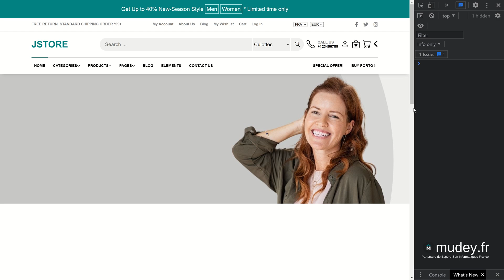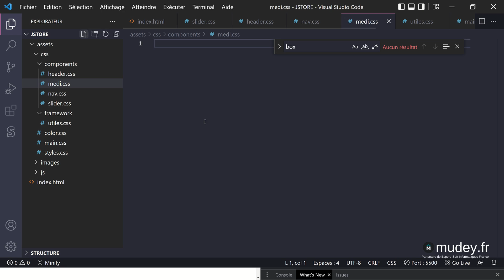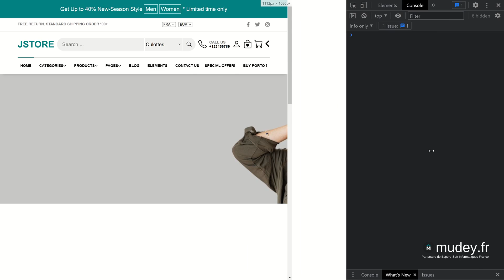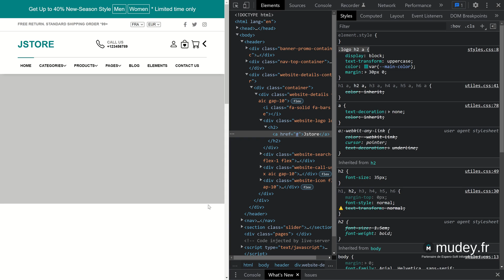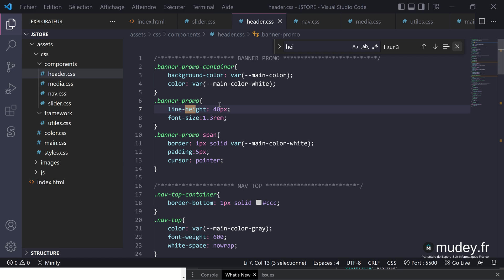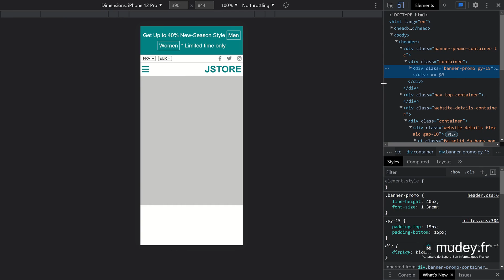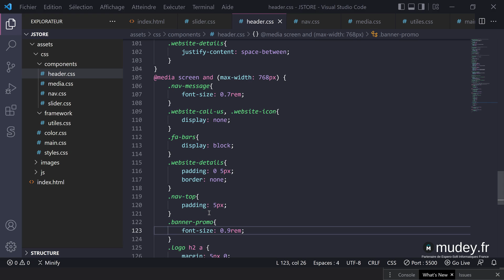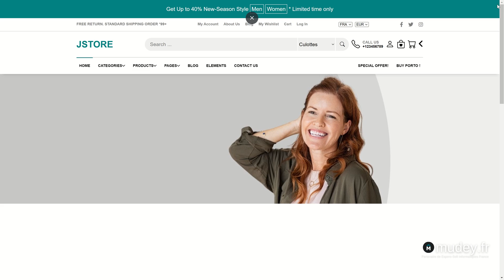Mudey Formation | Cours 22 Mise en forme du menu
Voulez-vous apprendre à créer des templates responsives ?
Si oui, alors vous êtes au bon endroit.
Dans cette formation, vous allez apprendre à créer un template E-commerce de très grande qualité avec le HTML 5 et le CSS 3.